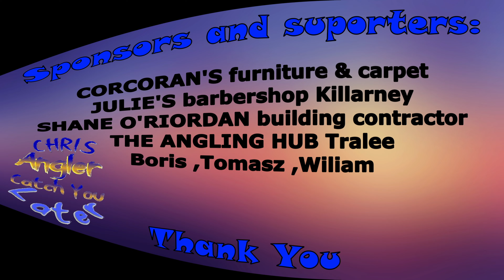Big baits and big fish Valentia island Co-Kerry fishing trip.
KID ANGLER